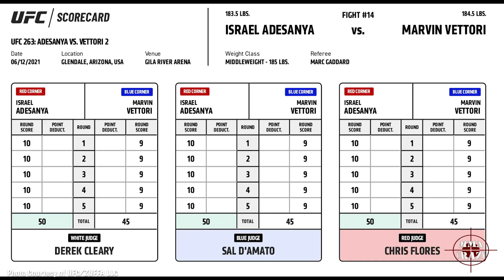UFC 263: Israel Adesanya vs. Marvin Vettori 2 Recap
Recap from Israel Adesanya vs. Marvin Vettori 2 at UFC 263 narrated by MMA Crazy reporter Louise Green @LouiseGreenMMA